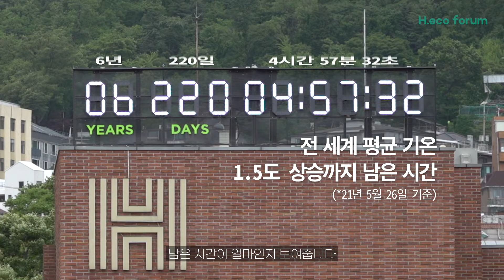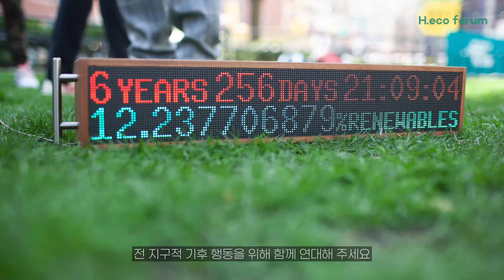[H.eco forum 2021] We Face the 'Climate Clock' ㅣ서울 중심에 등장한 '이것'의 정체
남은 시간 : 6년 194일 (6월 21일 기준)

헤럴드가 세계에서 세번째, 아시아에선 최초로 지구온난화 한계치까지 남은 시간을 알려주는 '기후위기시계'를 설치했습니다.

▶기후위기시계 위치 : 서울특별시 용산구 후암로4길 10 헤럴드스퀘어
*누구나 와서 시계를 볼 수 있습니다.